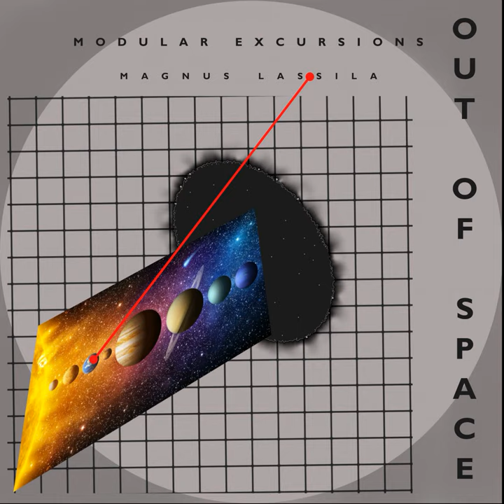Asteroids - Edgeworth-Kuiper Belt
Asteroids - Edgeworth-Kuiper Belt · Magnus Lassila

Out Of Space - Modular Excursions